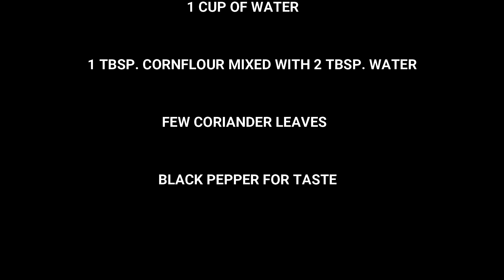GIYATAAN KAGANG (GINATAANG ALIMASAG) CRABS WITH COCONUT MILK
Giyataan Kagang or Crabs cooked in coconut milk is a delicious dish, so rich and flavorful, easy to cook and less time consuming, maximum of 30 minutes from preparation to serving. There are many versions of it and this is how Jang cooked it with her simple recipe. You can add alter or experiment with other ingredients depending on your taste.

Jang & Geer

Ingredients:

1. Clean ½ Kilo Crabs (Any) well and cut it into half right into the middle of its body.

2. On a large sauce pan pour in ½ Liter of Sprite or 7 Up then arrange the crabs in, cook it until it’s done, you will know it’s cooked already when its color changes to orange.

3. Heat a large pan and add oil and heat it.

4. Sauté 1 medium sized onions (sliced) until it is translucent or soft.

5. Add in 2 thumbs of ginger (sliced) and sauté it until aroma comes out.

6. Add 1 tbsp. of curry powder and sauté for 1 minute.

7. Add in 2 cups of coconut milk (gata), stir and let it simmer for 2 minutes.

8. Add cut 1 stalk of lemon grass and let it boil.

9. Add 2 tbsp. of fish sauce (patis).

10. Add some black pepper for taste.

11. Add some coriander leaves.

12. Add 1 cup of water and let it boil.

13. Add 1 tbsp. cornstarch dissolved in 2 tbsp.
 water, stir until sauce thickens a bit.

14. Add in the cooked crabs, coat it with the sauce and cover it for about 5 minutes.

Done